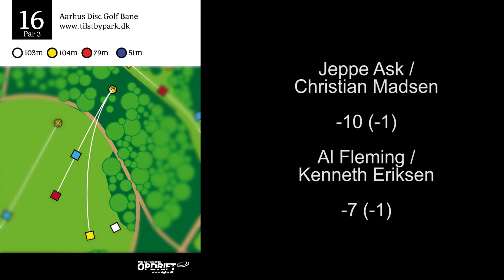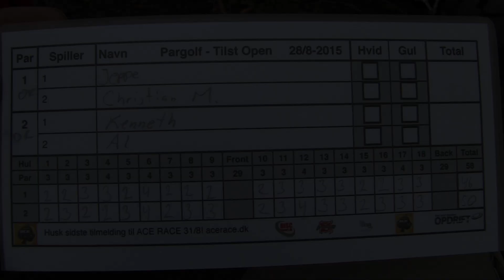Pargolf Tilst Bypark Jeppe Ask Sørensen Christian Madsen Al Fleming Kenneth Zangenberg Eriksen - B9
Pickup Doubles dagen før Tilst Open - Back 9

Jeppe Ask Sørensen
Christian Madsen
Al Fleming
Kenneth Zangenberg Eriksen

Random Chaos Doubles - første runde starter i Valbyparken kl 10, lørdag d. 5/9 2015